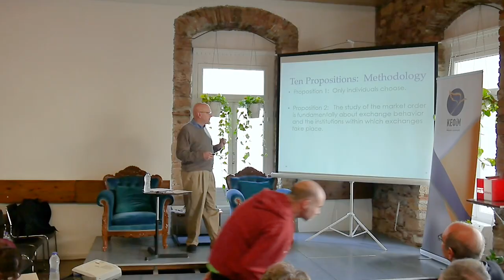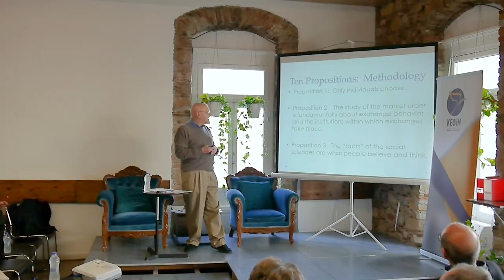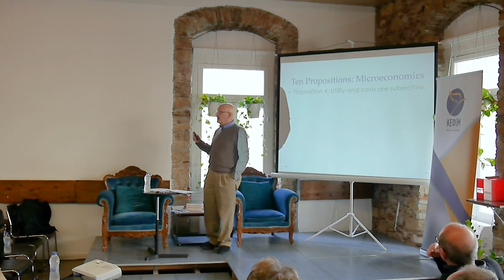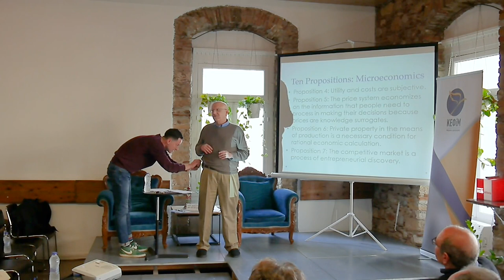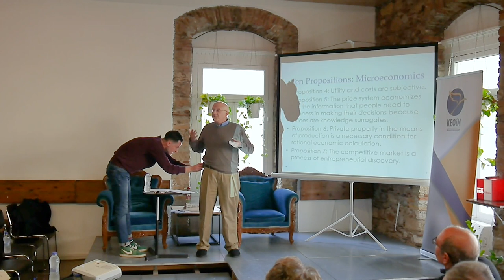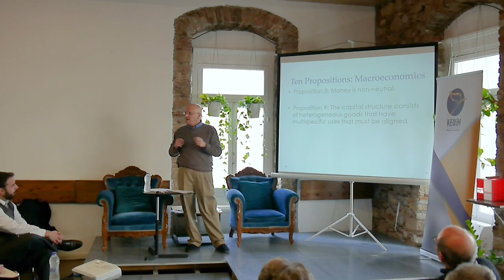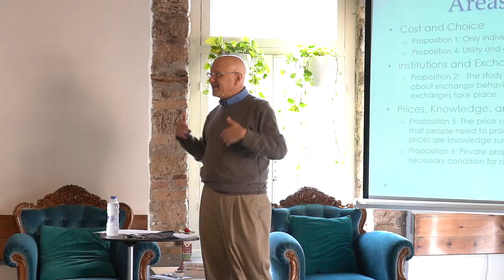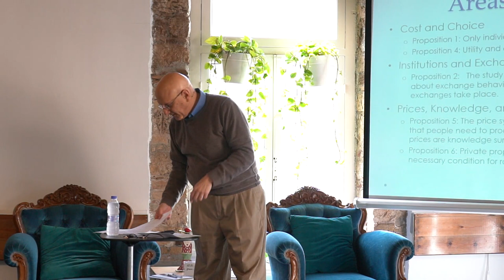Φιλελεύθερο Master Class με τον Steven Horwitz | Μέρος A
Παρακολουθήστε το Α μέρος του πρώτου Φιλελεύθερου Master Class που διοργάνωσε το ΚΕΦίΜ, με ομιλητές τους:
📍 Steven Horwitz | What Austrian Economics Is and Is Not
📍 Sarah Skwire | Literature and Liberty
📍 Αριστείδης Χατζής | Οι ιδέες της ελευθερίας από τον Νεοελληνικό Διαφωτισμό στην Επανάσταση του 1821

➡️ Αν θέλετε κι εσείς να συμμετάσχετε στα επόμενα εκπαιδευτικά μας προγράμματα γραφτείτε στο newsletter μας και κλείστε έγκαιρα τις θέσεις σας για όλες τις δράσεις μας
Liberal Master Class with Steven Horwitz in Athens "What Austrian Economics Is and Is Not"

Steven Horwitz is a senior affiliated scholar with the Mercatus Center at George Mason University, Distinguished Professor of Free Enterprise at Ball State University, and director of the Insitute for the Study of Political Economy at Ball State University. Horwitz is also a senior fellow at the Fraser Institute in Canada and a distinguished scholar at the Foundation for Economic Education.

He is the author of three books, Monetary Evolution, Free Banking, and Economic Order (Westview, 1992), Microfoundations and Macroeconomics: An Austrian Perspective (Routledge, 2000), and Hayek’s Modern Family:  Classical Liberalism and the Evolution of Social Institutions (Palgrave Macmillan, 2015).